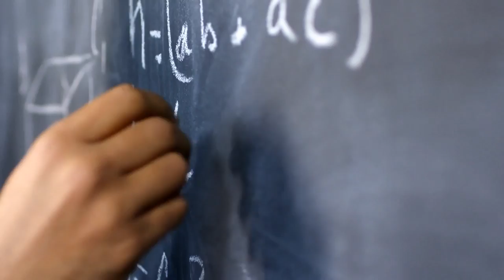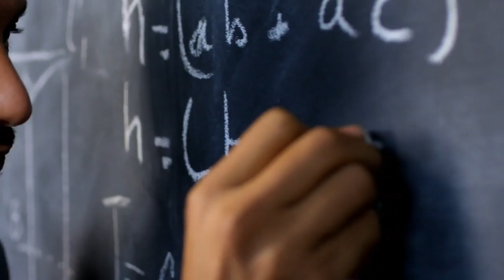Chick Boyd - Cat Person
A new whirlwind love affair turns from paradise to torture in a matter of minutes. This is the result.